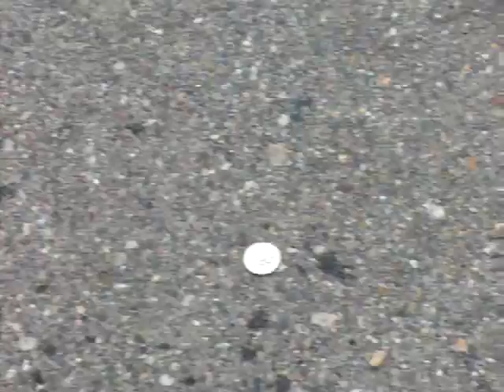Fun Trick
Good times in the Palace parking lot.